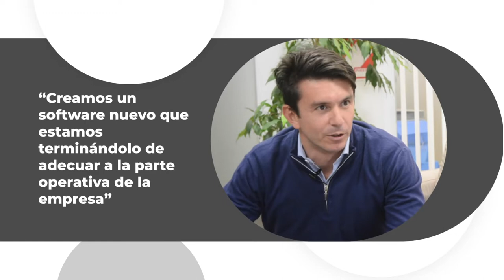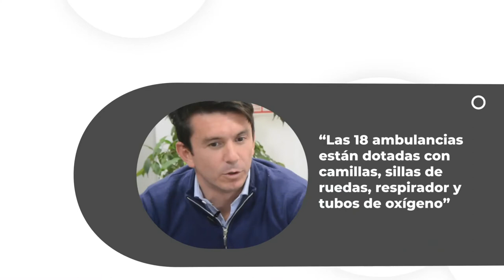FyP traslados invierte en tecnología y va por la consolidación a nivel provincial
La empresa de traslados privados de baja, mediana y alta complejidad cuenta con 18 unidades, base en Córdoba capital y ofrecen el servicio de traslado hacia todo el país.

“Nuestro objetivo es seguir creciendo y poder llegar a todas las obras sociales que tengan afiliados en la provincia de Córdoba para que utilicen nuestras unidades para el traslado de sus pacientes” asegura Federico Pereyra, presidente de la firma.